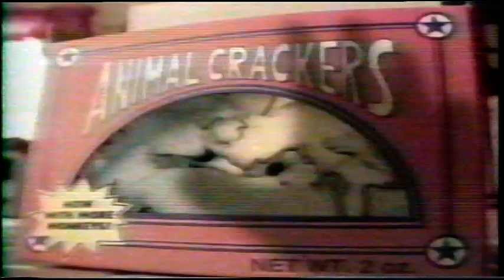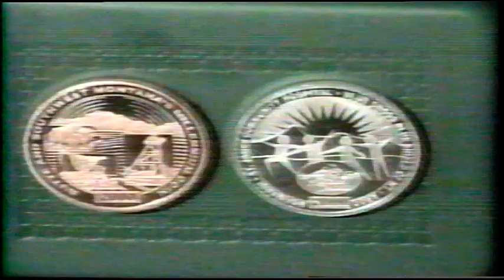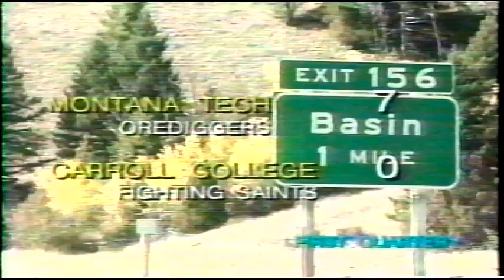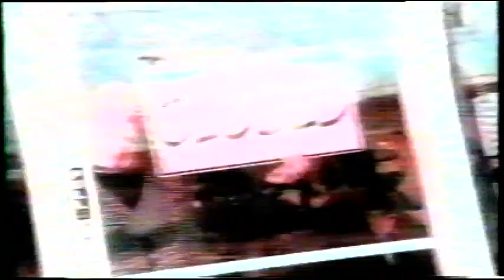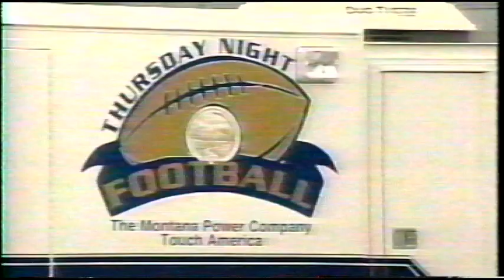Carroll @ Montana Tech 9-30-1999 Thursday Night Football